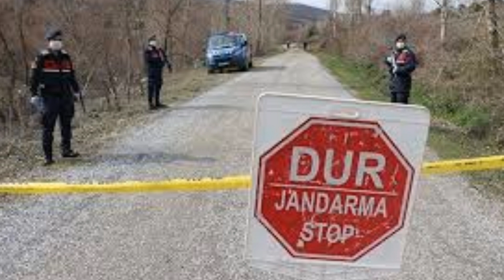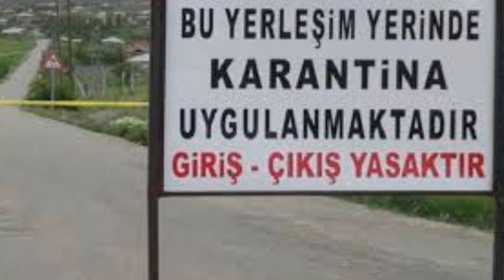Fahrettin Koca AÇIKLADI! İl İlçe Kurulundan 15 İLE YASAK GELDİ! İşte O Yerler Sokağa Çıkma Yasağı